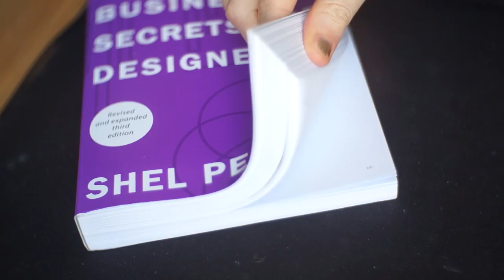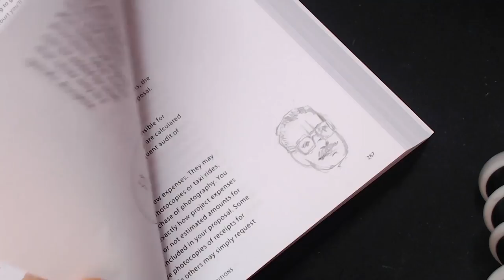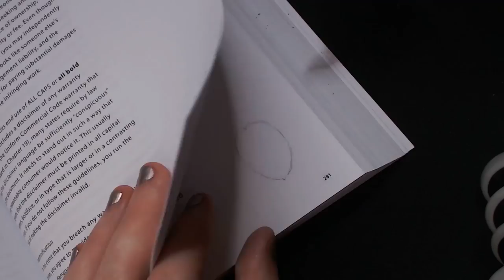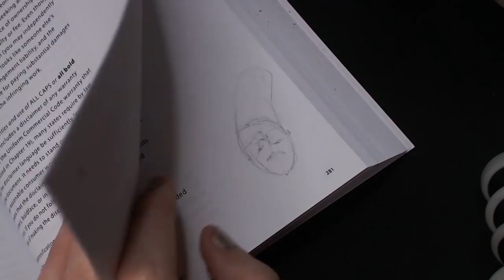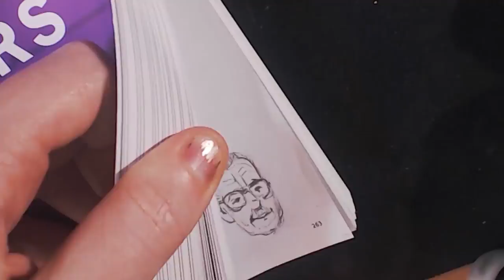Drawing STAN LEE, the King of Marvel Comic Books // Rad Art with Beth Be Rad | SNARLED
Beth is drawing one of the most iconic comic book creators today, Stan Lee! Even if you didn't know his name, you probably recognize Stan Lee's face from cameo'ing in almost ALL of the Marvel Cinematic Universe's movies. Why? Because he, Jack Kirby and a few others we're basically the heart and soul of Marvel comics and some of your favorite superheroes were written by him.